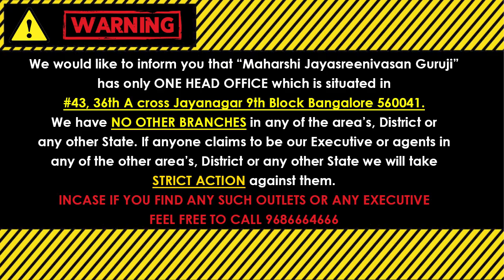Dina Bhavishya kannada | ದಿನ ಭವಿಷ್ಯ ಕನ್ನಡ 18/07/2023 ರ ಭವಿಷ್ಯ | Astrology In Kannada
(KALA NIRNAYA)

Visit our Office:
43, 36th A Cross, 9th Block, Jayanagar, Bengaluru, Karnataka 560069

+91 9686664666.